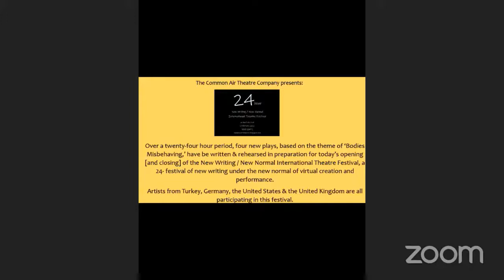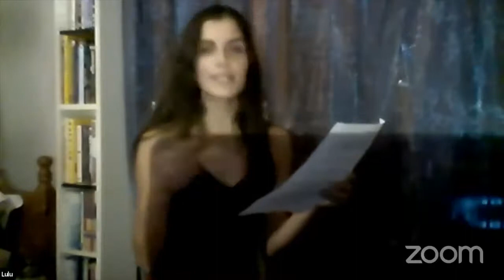NWNN Festival 6 February 2021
The Work:

When My Body Broke
Written by James Kolstad
Directed by Lisa Millar
Performed by Naomi Bowman & Defne Halman
Two characters tell tales of their fight with their bodies, and how they came out on the other side of the battle, bathed in golden light.

Lulu Is In Love
Written by Jessica Bailey
Directed by Shahreen Vayani
Performed by Chrisanthi Livadiotis
Frank Wedekind’s tragic sex heroine Lulu, of the late 19th century Lulu Plays, floats through the sex crazed 21st as alluring and powerful as ever. Trapped in a paper bound existence, she does as she’s made for and what she’s good at, with a wink and an Only Fans channel. But, one evening in a tiny sex worker’s apartment in East London, she feels a strange stirring in their chest she’s never felt before. Is it just the afterglow, too much Sambucca on an empty stomach, or is Lulu finally breaking free of her two-dimensional curse and catching feelings?

Hung From A Star
Written by Peter Norgate
Directed by Matthew Hahn
Performed by Lara Agar Stoby
Ki is a goddess marooned in space, trapped in a prison of meagre comforts. The only thing she knows to do is to try and find a way out. But getting out and getting away aren’t always the same thing and sometimes even gods have to recognise when they’ve been outplayed.

Glorious
Written by Sarah Isaac
Directed by Seçil Honeywill
Performed by Hannah Moss
A neurodiverse woman’s journey to empowerment.